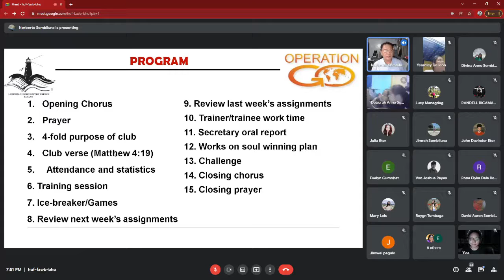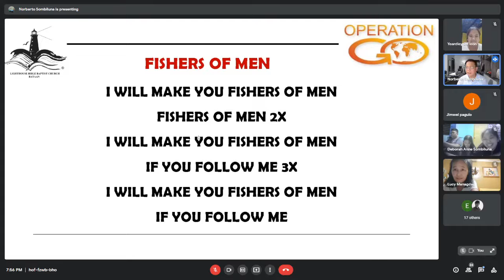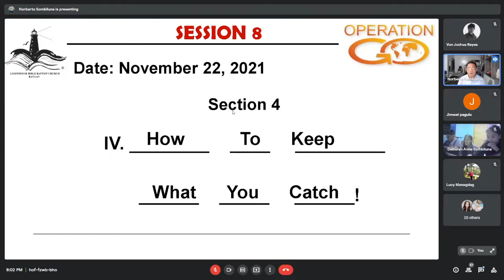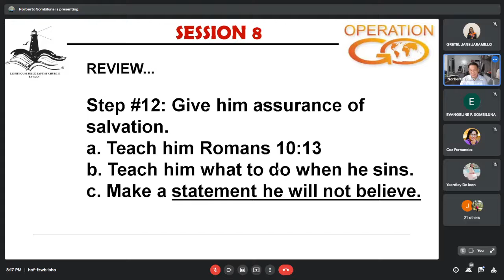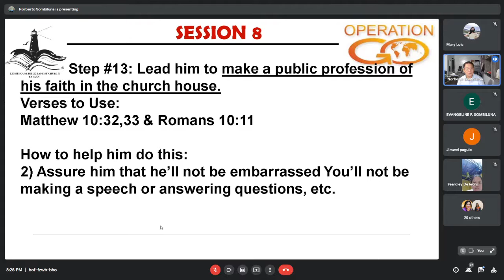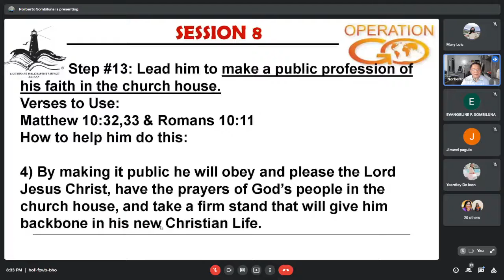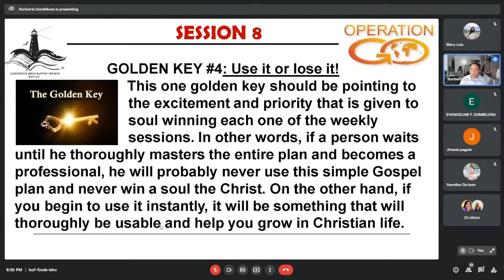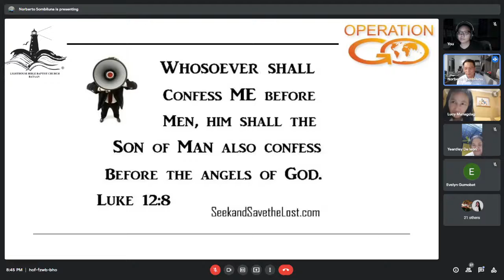Operation GO | Session 8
The 13-session Operation GO last December 6, 2021